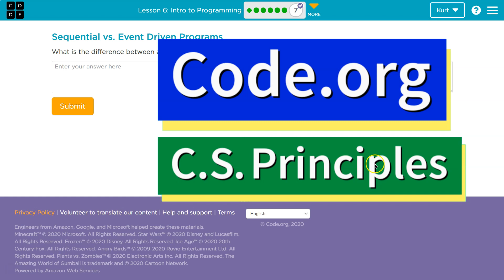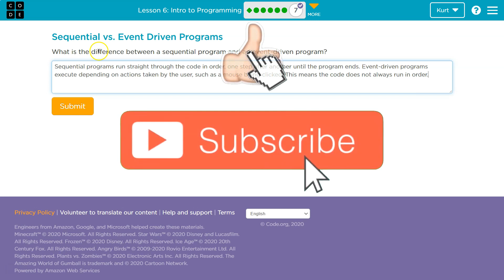Code.org Lesson 5.8 Intro to Programming | Tutorial with Answers | Unit 3 CS Principles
Intro to Programming is lesson 6 of unit 3, Intro to App Design, part of Code.org's C.S. Principles course. The course is often used in AP Computer Science classrooms. Each part of the course challenges students to accomplish a new task while learning the principles of computer science. In each video, I walk through the step-by-step how to get the right answer for each puzzle.